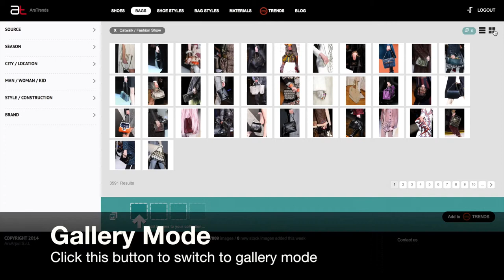Ars Trends - Grid and Gallery Mode